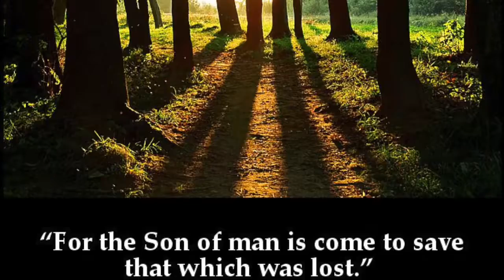David Montgomery Debut Single: "Once Lost"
Gospel Recording Artist David Montgomery's 2017 hit "Once Lost"